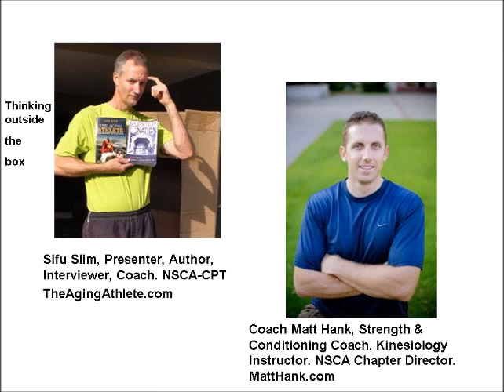Performance vs Wellness and Maintenance in The Aging Athlete (LTAD) NSCA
An Initiation to the existence of Long Term Athlete Development (LTAD)

Sifu Slim, Author, Presenter, Coach TheAgingAthlete.com

Conversation One with Coach Matt Hank, Strength & Conditioning Coach. Kinesiology Instructor. NSCA Chapter Director. MattHank.com

8 10 16

We will do virtual and real back-flips for your LIKES and COMMENTS on YouTube!

The Aging Athlete Book
Sedentary Nation Book